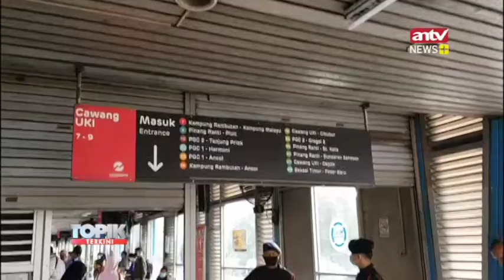TOPIK TERKINI Walau PSBB, Angkutan Umum Tetap Ramai